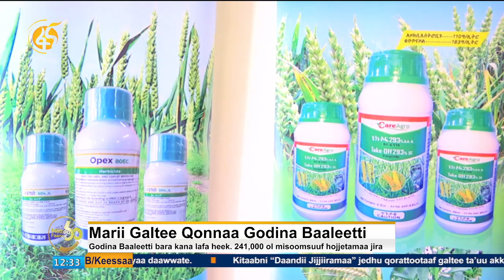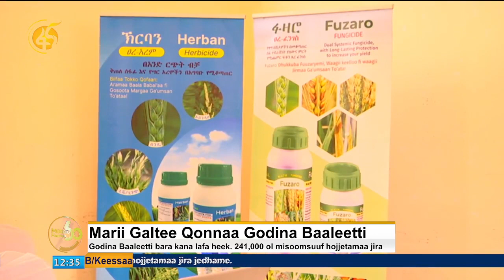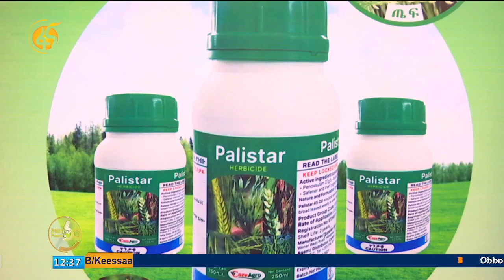Marii Galtee Qonnaa Godina Baaleetti